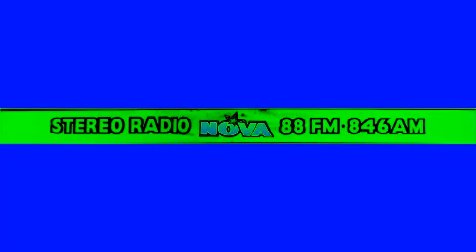(REQUESTED) KIIS FM 102.7 Jam's Hot KIIS package in Autovocoding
Requested By @MediaAlphabetLoreGVideomaker25